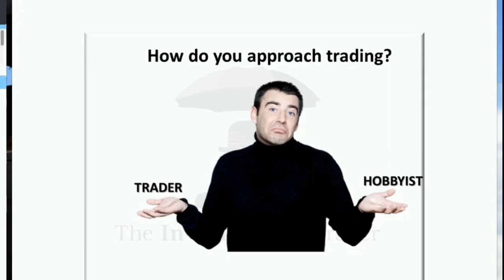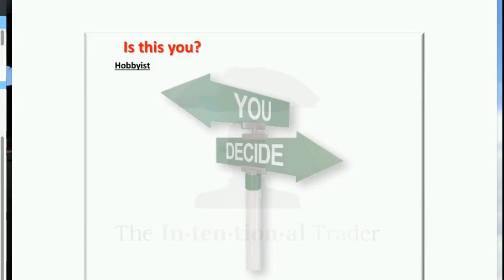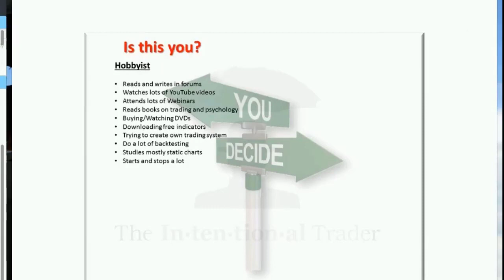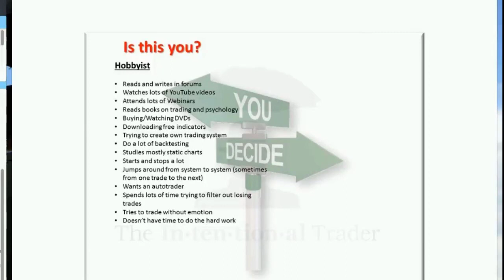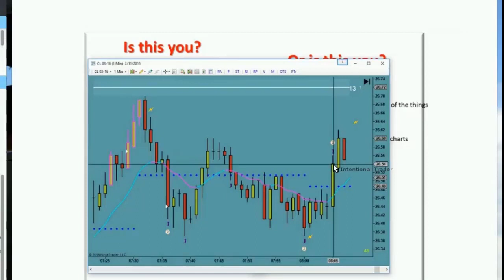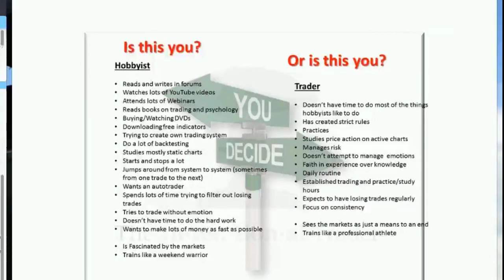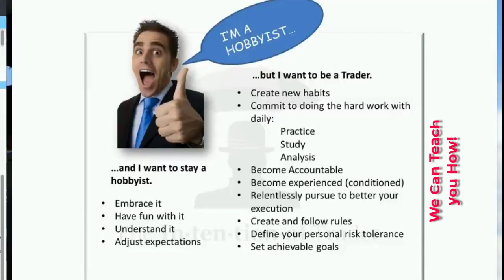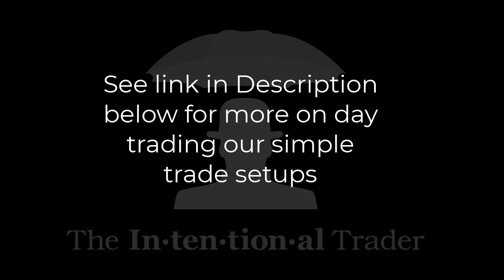From Hobbyist To Professional Trader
Most Day Traders don't intend to be hobbyist traders their entire trading careers, but that seems to happen to them anyway. Is there really a path that can take you from being a Day Trading hobbyist to becoming a professional day trader for a consistent income?